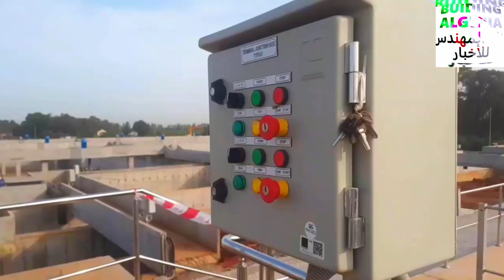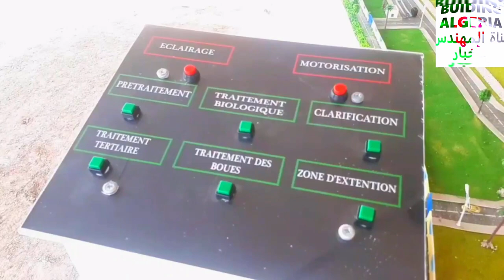تعرفو على اكبر محطة لتصفية المياه المستعملة في الجزائر يتم انشائها بالقرب من مدينة سيدي عبدالله